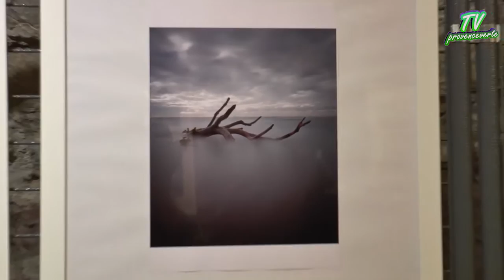Concours photo à La Celle (2015)